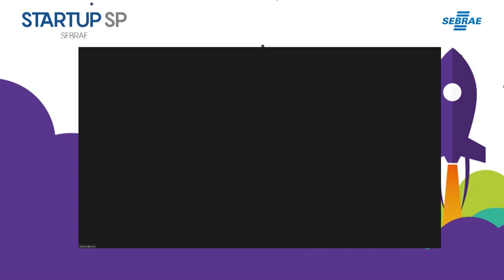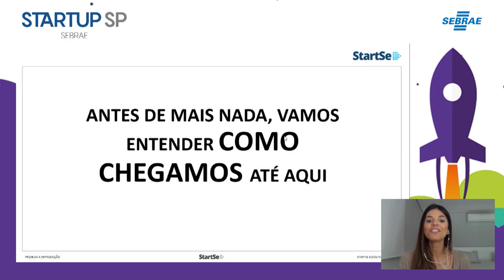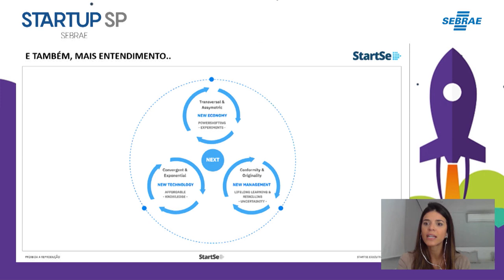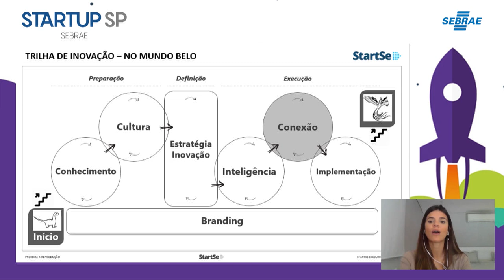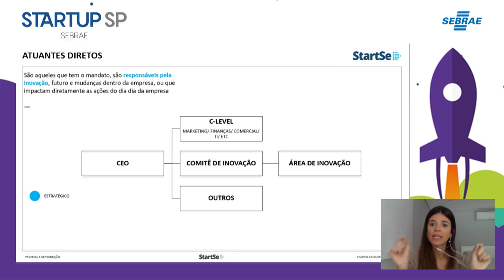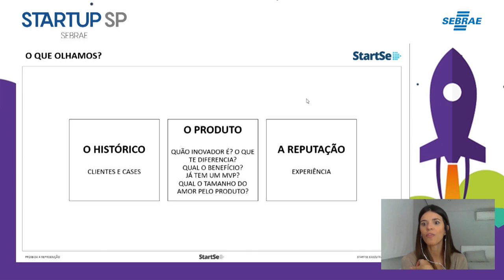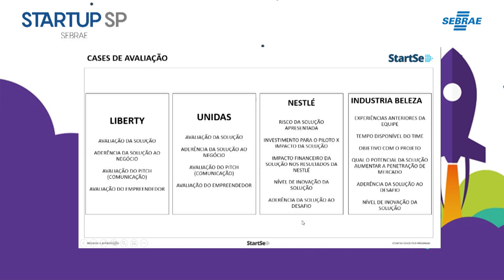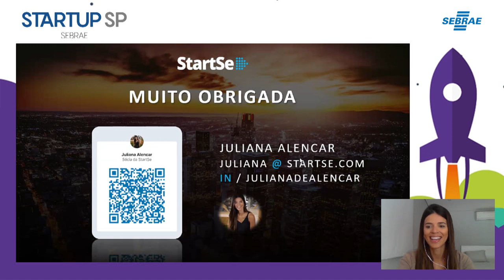BootCamp dia 1 (6/5/20): Juliana Alencar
"O que as empresas esperam na hora de se conectar com uma startup?" com Juliana Alencar da StartSe